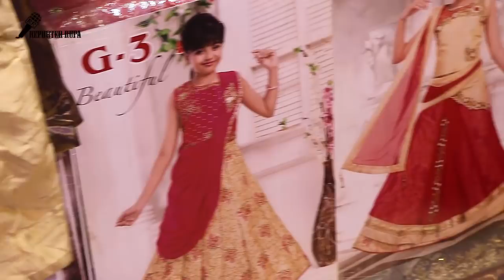4 to 9 years baby Lehenga & Gowns Collection With Price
4 to 9 years baby Lehenga & Gowns Collection With PriceShop Details:
Shop Name:
Shop Address:
Shop Mobile Number:

Hello Friends,

Sarees Collection